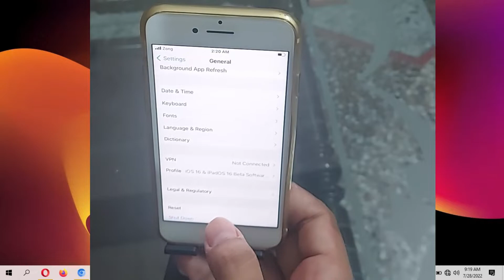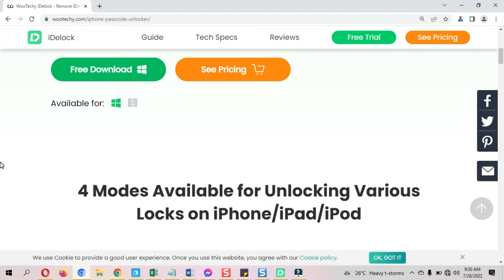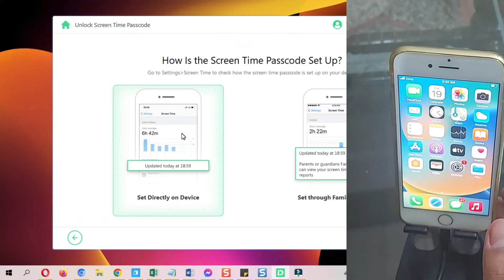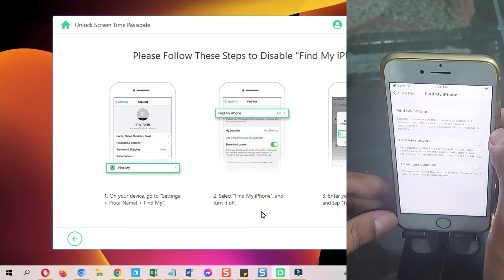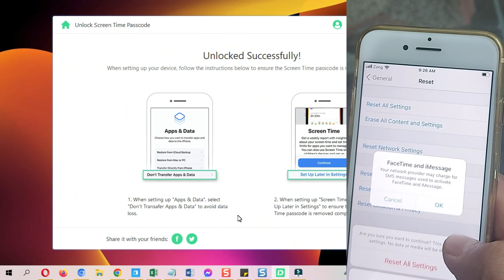Forgot iPhone Screen Time Passcode? Here is How to Reset/Remove Screen Time Passcode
Forgot your iPhone Screen Time Passcode? Remove it with WooTechy iDelock.
Features of iDelock
Remove various iOS locks including screen lock, Apple ID, Screen Time & Restrictions.
Bypass MDM (Mobile Device Management) in a few clicks.
Compatible with all iPhone/iPad/iPod touch models and iOS/iPadOS versions.

Unlock Screen Time Passcode
Step 1:Launch WooTechy iDelock

Launch WooTechy iDelock on your computer and choose "Unlock Screen Time Passcode" mode.
Unlock Screen Time Passcode mode
Step 2:Connect Your Device to Computer

Connect your iPhone/ iPad/ iPod Touch to your computer with a USB cable.

If the connection is not detected, click "Your iDevice can't be recognized?" to fix it.
Connect device to computer with USB cable

If you have not trusted this computer before, unlock your device screen and tap "Trust" from the pop-up alert on your device.
Unlock device and trust the computer
Step 3: Unlock Screen Time & Restrictions Passcode

After your device gets detected, you'll see the "Unlock Screen Time Passcode" interface if your device is running iOS 12 or above; or see the "Recover Restrictions Passcode" interface if your device is running iOS 11 or earlier versions.
Case 1: Remove Screen Time Passcode on iOS 12 and Above

Select whether the Screen Time Passcode is set directly on device or set through Family Sharing.
Start to unlock Screen Time Passcode mode

    Situation 1: Set Directly on Device
    Situation 2: Set through Family Sharing

Click "Start" button to begin.

You should follow the onscreen instructions to disable "Find My iPhone" on your device at first. Then, click "Continue" to proceed.

iDelock will immediately start to remove the Screen Time passcode on your device once the "Find My iPhone" gets disabled.

The process only takes a few minutes. After the removal, you need to set up your device. When prompted, follow the onscreen instructions to make sure the Screen Time passcode is removed completely.

Click "Start" to begin the process of removing Screen Time Passcode.

If Find My iPhone Is Disabled

If Find My iPhone is disabled on the iOS device, iDelock will immediately start unlocking your device. It will take a few seconds, please wait patiently.

If Two-Factor Authentication Is Enabled

Make sure the Screen Passcode and Two-Factor Authentication are turned on. If everything is done, click on "Next"

There will be a pop-up window for double confirmation. Enter "000000" and then choose "Unlock" to continue.

After you click "Unlock", iDelock will start to unlock your iPhone immediately. Please set up your device after it restarts.

When prompted, choose "Unlock with Password". Then select "Use Device Passcode" and input your screen passcode. After that, you can use a new Apple ID with no Screen Time Passcode.
Case 2: Recover Restrictions Passcode on iOS 11 and Earlier Versions

iDelock will start to load your device data. Please keep your device connected to the computer during the process.
Note:

    If your iTunes backup has been encrypted, please enter the password to decrypt the backup to proceed.
    If you don't know the correct password, select "click here" to recover the Restrictions passcode in another way.

After your device data is successfully loaded, iDelock will start recovering the Restrictions passcode on your device. The recovering process will take a few seconds, please kindly wait.

When the process finishes, iDelock will show you the current Restrictions passcode of your device. You can use it to unlock the Restrictions and change the Restrictions setting from "Settings - General - Restrictions".